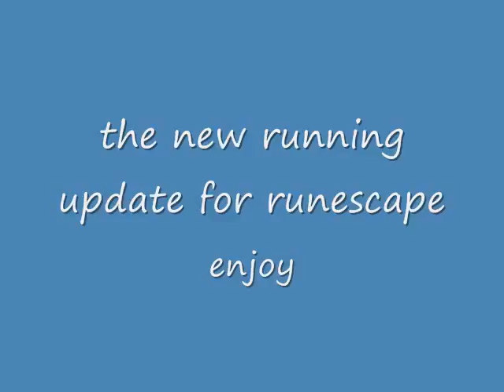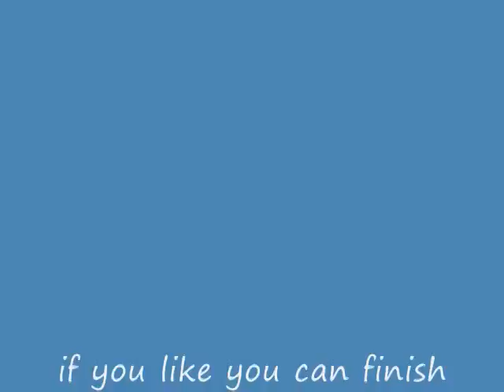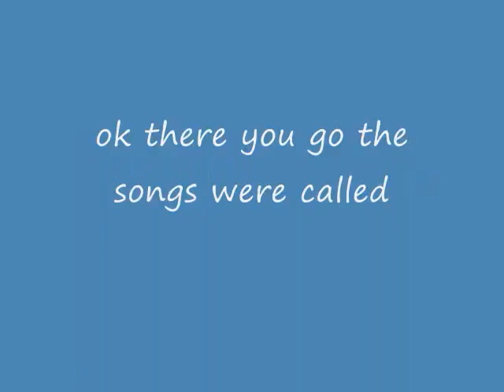runscape running update